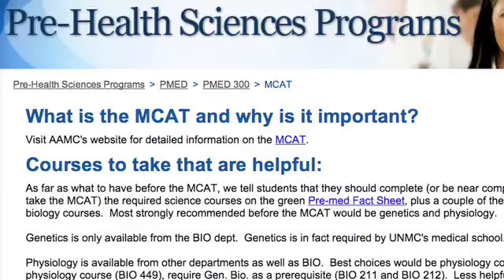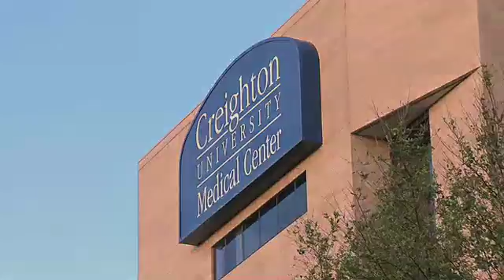The Pre-Med Education "PMED" Program at Creighton University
Creighton University now offers a non-credit, Pre-Med Educational Seminar (PMED) series to students planning to apply to medical school after their undergraduate careers.